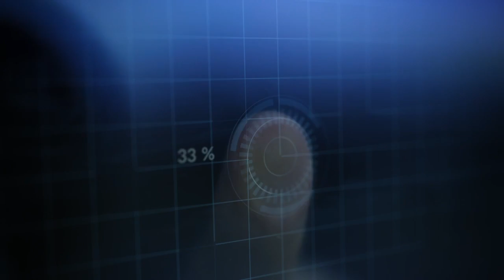Ewen Robertson v Jase Morris